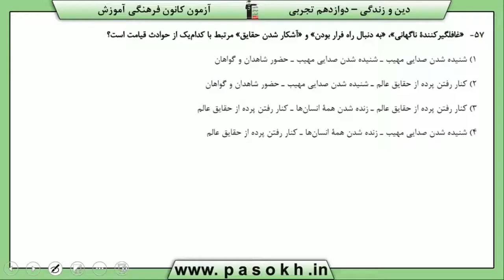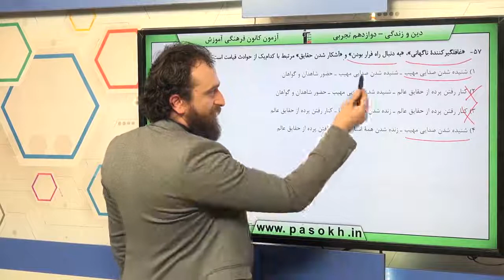پایه دوازدهم تجربي دين و زندگي پايه تفکر ،‌انديشه واقعه‌ي بزرگ سوال 57 درصد پاسخگویی 72